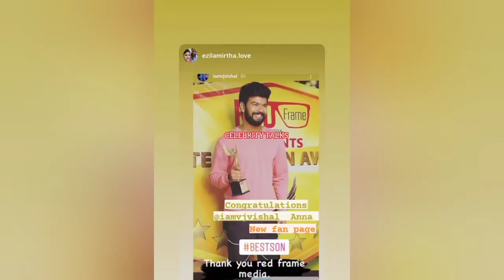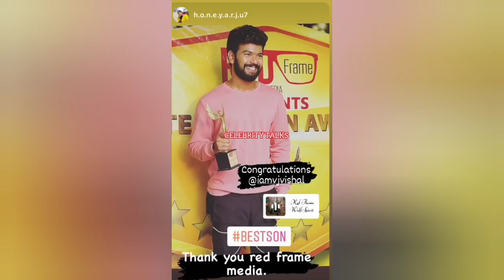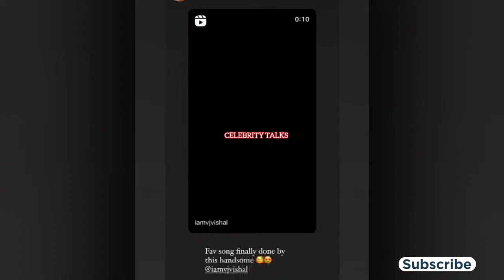Bakyalakshmi Ezhil Best Son Award Winning Moments | Happy Moments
This is a special moments of Vj Vishal. Vishal winning Best Son Award for Bakyalakshmi serial . His friends and family Coney their wishes to him